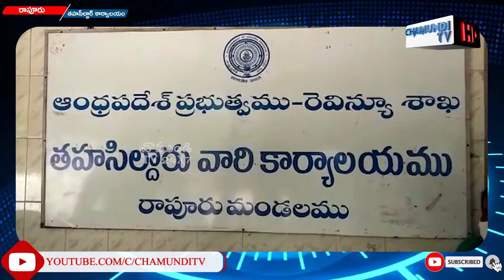తహసీల్దార్ కార్యాలయం వద్ద సీఐటీయూ నేతలు ర్యాలీ/ RAPURU / NELLORE / CHAMUNDI TV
నెల్లూరు జిల్లా రాపూరు మండలంలో తహసీల్దార్  కార్యాలయం వద్ద సీఐటీయూ నేతలు ర్యాలీ నిర్వహించారు . జీవో నంబర్ 7 ప్రకారం ఆంగనవడి వర్కర్లు రక్షణ కల్పించాలిని కార్మికుల వినతి పత్రం డిప్యూటీ తహసీల్దార్కు అందచేశారు.